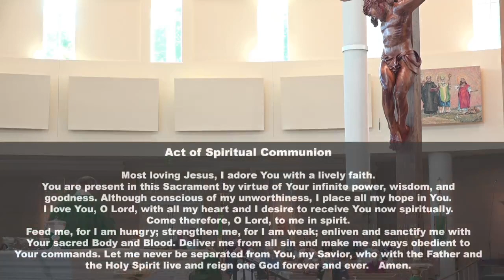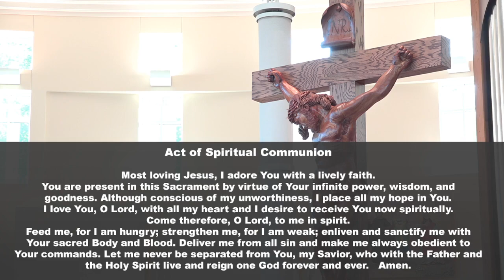25th Sunday in Ordinary Time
Permission to podcast/stream the music from ONE LICENSE number A-719388.